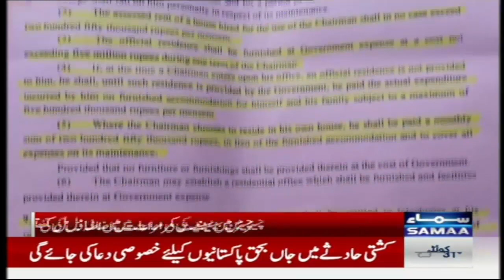Senate Chairman to Get 'Extraordinary Facilities' Under Govt Bill | Breaking News